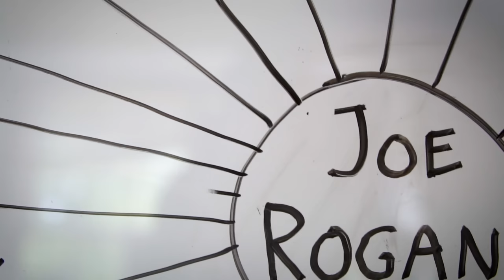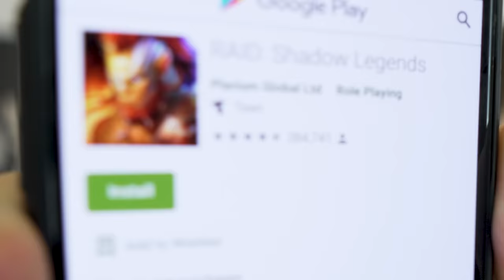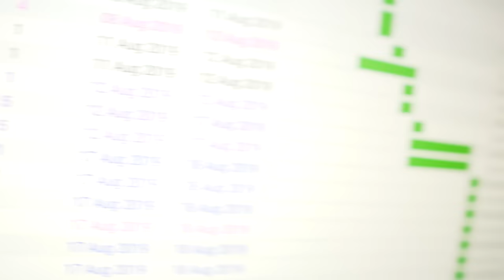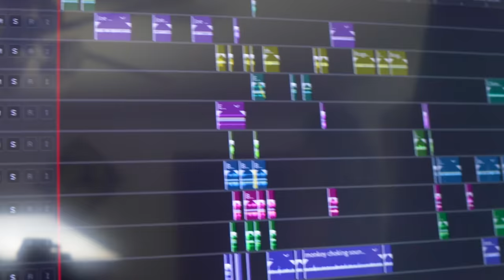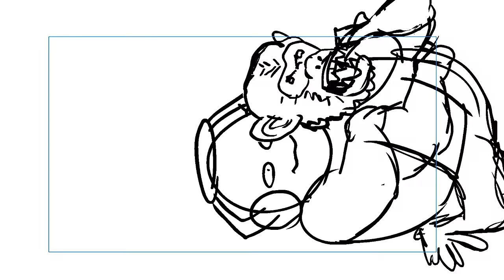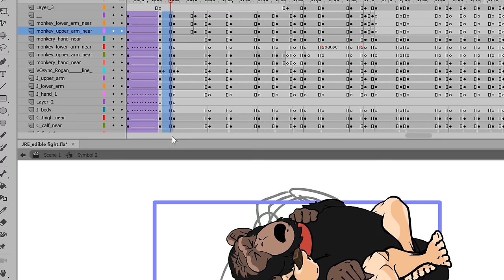MAKING OF: Joe Rogan Interviews a Chimp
RAID ►

Flashgitz create Joe Rogan Interviews a Chimp!

Original Cartoon! ►

Special thanks to our Patron Producers, really going the extra mile to make this possible:

Andrew Palmer
Benjamin Tang
Gregory Lee
Adam Knopow
Morgan Collins
David Murphy
Connor Hill

Thank you gents, seriously.